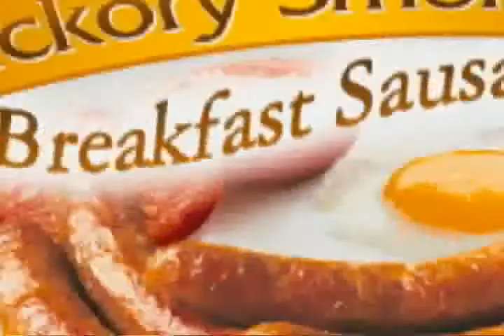Wetner Poone - LURKSQUAD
Hilarious spoof of the movie Walk Hard.  Watch Nick Spears as Wetner Poone, a cousin of Dewey Cox.

Starring Nick Spears & Camber
A Lurksquad production, 2008.